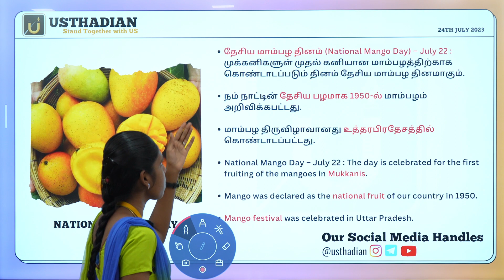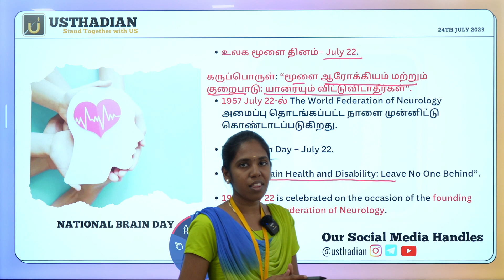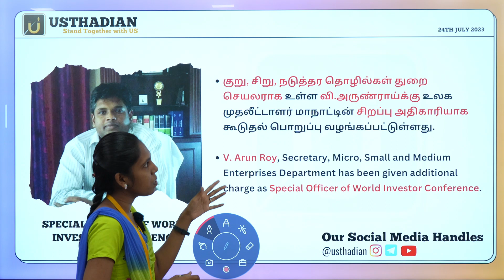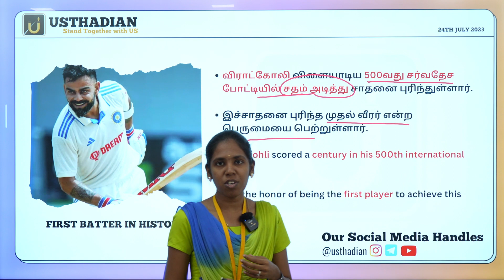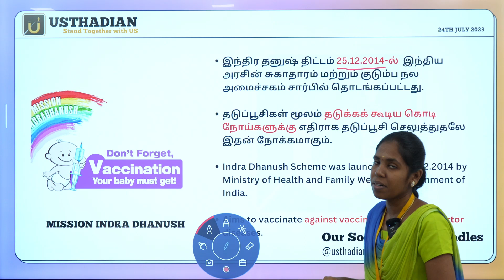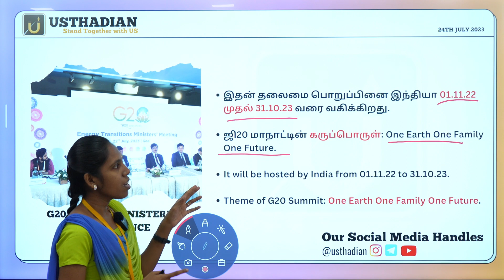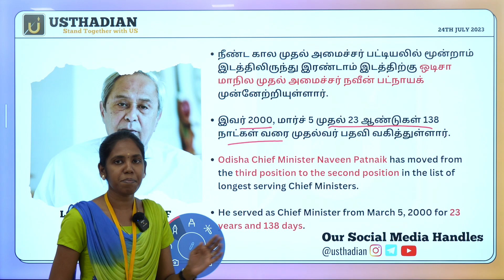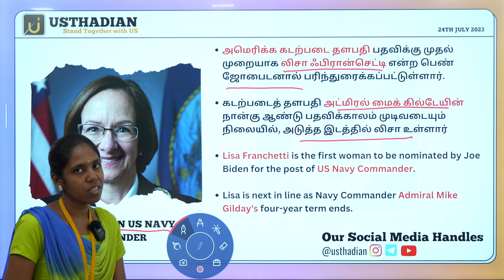Daily Current Affairs Tnpsc July 24 2023 | TNPSC BANK TET RRB | Usthadian Academy [ 100% Useful ]🥇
Stay updated with the latest current affairs of July 24nd, 2023 with our comprehensive rundown of the most important events. Whether you Are preparing for TNPSC, UPSC, Banking, SSC, or TET And More exams, this video has got you covered. Our team of experts has carefully curated the most relevant
and up-to-date information to help you ace your exams and stay ahead of the competition. DONT miss this opportunity to boost your knowledge and increase your chances of success. Watch now!

July 24nd 2023 இன் சமீபத்திய நடப்பு நிகழ்வுகள் பற்றிய எங்கள் விரிவான
தீர்வறிக்கையுடன் புதுப்பித்த நிலையில் இருங்கள்.உங்கள் தேர்வில் வெற்றி பெறவும்,
போட்டியில் முன்னேறவும் உதவும் மிகவும் பொருத்தமான மற்றும் புதுப்பித்த தகவலை
நிபுணர்கள் கவனமாகத் தொகுத்துள்ளனர். உங்கள் அறிவை அதிகரிக்கவும் வெற்றிக்கான
வாய்ப்புகளை அதிகரிக்கவும் இந்த வாய்ப்பைத் தவறவிடாதீர்கள். இப்போதே பாருங்கள்!
Usthadian Academy is a premier educational institution that is dedicated to providing top-notch training and preparation for various competitive exams, including TNPSC, UPSC, Banking, TET, and SSC. With a team of experienced and knowledgeable trainers, Usthadian Academy has established a strong reputation for delivering effective and high-quality education to students across the country.

The academy offers an extensive range of programs and courses designed to help students achieve their career goals. The curriculum is designed to be comprehensive and up-to-date, and is constantly updated to keep pace with changes in the syllabus and exam patterns. The classroom sessions are
engaging and interactive, providing students with a dynamic learning experience.

For TNPSC and UPSC exams, Usthadian Academy provides a thorough and in-depth approach to Preparation. The trainers cover all the important topics, including Indian politics, economics, geography, history, and current affairs. Additionally, the academy provides a range of online resources, including mock tests, practice exams, and study materials, to help students supplementtheir classroom learning and improve their chances of success.

For Banking, TET, and SSC exams, Usthadian Academy offers specialized courses that are designed to help students master the key concepts and skills required to succeed in their dream job and exam.

Removal. Will Response Immediately.

use is a use permitted by Copyright statute that might otherwise be infringing. Non-profit, educational or personal use tips the balance in favour of fair us.

july24 tnpsc ca